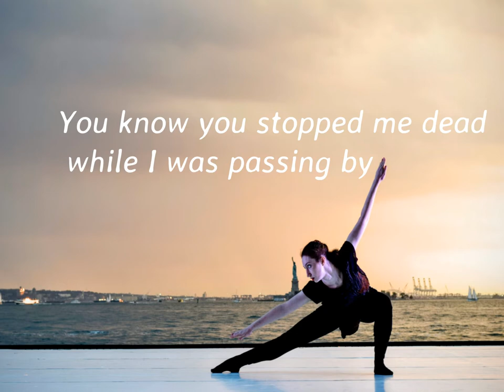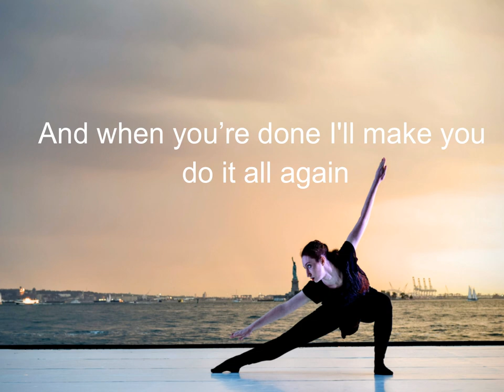Dance Monkey Lyrics اغنية اجنبية مجنونة جدا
[Chorus]
They say
They say
They say
They say
All again

استمع إلى الموسيقى بدون إعلانات مع YouTube Premium.
الأغنية
Dance Monkey
الفنان
Tones and I
الألبوم
Dance Monkey
مُرخّصة لمنصّة YouTube بواسطة:
WMG, SME (بالنيابة عن Atlantic Records); Warner Chappell, PEDL, CMRRA, UNIAO BRASILEIRA DE EDITORAS DE MUSICA - UBEM, AMRA, ASCAP, LatinAutor, LatinAutor - Warner Chappell و13 مؤسّسات معنيّة بحقوق الموسيقى
الأغنية
Dance Monkey
الفنان
Tones and I
الألبوم
Dance Monkey